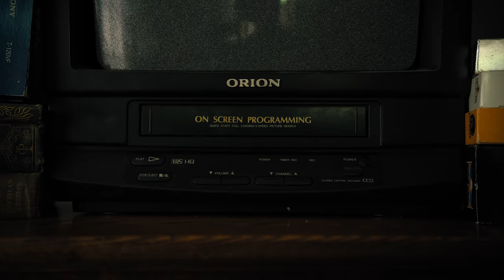Sci-Fi Short Film: "Immortal" | DUST | Online Premiere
When her experiment is discovered, a brilliant geneticist on the verge of a breakthrough that could change humanity must make an impossible choice.

"Immortal" by Natalie Metzger & Robert Allaire

"Immortal" Credits:
Written and Directed by Natalie Metzger & Robert Allaire
Actress / Laura Coover
Actress / Meredith Casey
Actor / Doug Scroope
Director of Photography / Nick Matthews
Production Designer / Natalie Groce
Editor / Patrick Nelson Barnes
Music / Robert Allaire
Casting Director / Amey Rene
Makeup Artist / Austyn Cuccia

"Annie Hall" by Woody Allen
ⓒ 1977 Metro Goldwyn Mayer